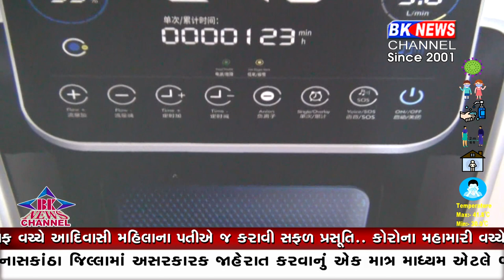ડીસા ઑક્સીજન સહાય...